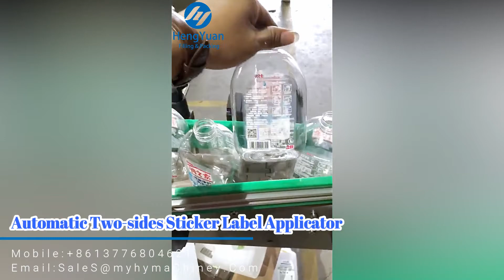Automatic Two-sides Sticker Label Applicator Handwash Bottles with Transparent Label Application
Automatic Front and Back Double Sides Non-dry Self Sticker-on Labeler for handwash flat Bottles Label Application Machine

▶Double-sided labeling machine details
█Technical description
Automatic Front and Back Double Side Sticker Labeling Machine applies to irregular products or products corresponding to the rules to attach both sides or just labeling unilaterally. Host design labeling machines using imported and domestic advanced technology to improve and make a solution for instability of general domestic labeling. By optical fiber computer control, we can get synchronization tracking. The output of labels is controlled by a stepper motor or servo motor. It can detect the objects and size of labels automatically. It is modern and advanced electronic mechanical integration equipment automatically controlled by microcomputer mode, with a large LCD touch panel, display, and memory devices containing dozens of memory devices. The operation is simple, the labeling is accurate, the performance is reliable, and there is no noise.
The automatic front and backside sticker labeling application machines are suitable for labeling on the flat bottle, square bottle, and round bottle.
Automatic double side label applicator is widely used in the bottling of daily chemical, agricultural chemical, food, personal care, and pharmaceutics industry.

Driving Mode: Servo Type
Yield: 20-150pcs/min
Operating direction: Left or Right
The inner diameter of the label roll: 76 mm
The suitable size of the label: Width 15-300 mm length 15-300 mm
The suitable size of labeling objects: Can be customized
The printer usage air: 5kg/cm ²
Voltage(in China): AC220V 50/60HZ Single phase(can be customized according to client need)

▶Hengyuan Machinery sincerely hopes to cooperate with clients all over the world. We will reply immediately upon receiving your message.

⏩Catalog